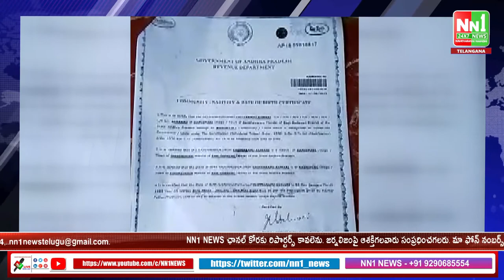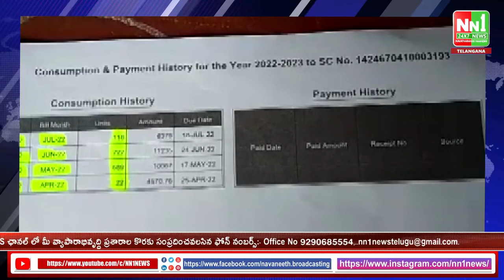తాటాకు ఇంటికి వేల రూపాయలు కరెంట్ బిల్లు